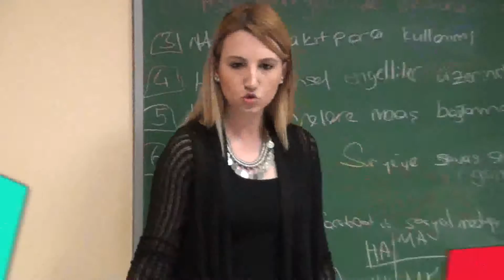Eryetiş Balkanlar Eğitim Kurumları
Eryetiş Balkanlar Eğitim Kurumları firması hakkında bilgi sahibi olmak için röportajı izleyebilirsiniz.